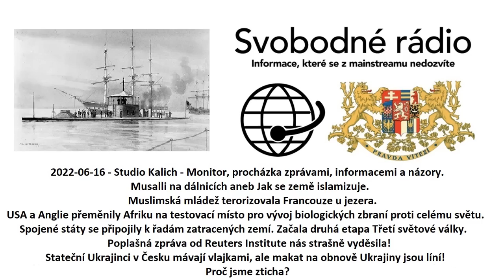2022-06-16 - Studio Kalich - Monitor, procházka zprávami, informacemi a názory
Musalli na dálnicích aneb Jak se země islamizuje
Muslimská mládež terorizovala Francouze u jezera
USA a Anglie přeměnily Afriku na testovací místo pro vývoj biologických zbraní proti celému světu.
Spojené státy se připojily k řadám zatracených zemí
Začala druhá etapa Třetí světové války
Poplašná zpráva od Reuters Institute nás strašně vyděsila!
Stateční Ukrajinci v Česku mávají vlajkami, ale makat na obnově Ukrajiny jsou líní!
Proč jsme zticha?